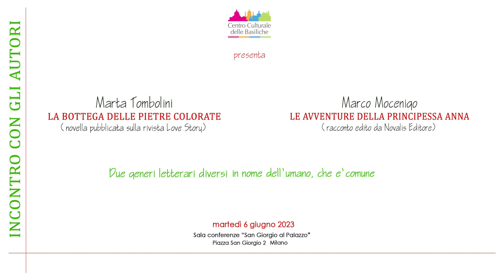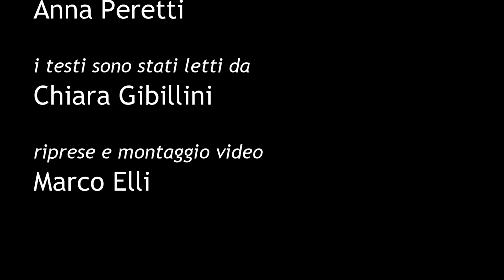Incontro con gli autori - 6 giugno 2023